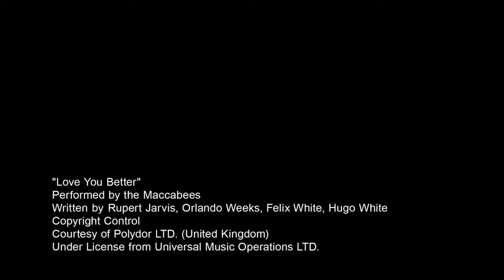BURBERRY COLLECTION...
ШОПОГОЛИК - ПОКУПКИ БЕЗ ГРАНИЦ